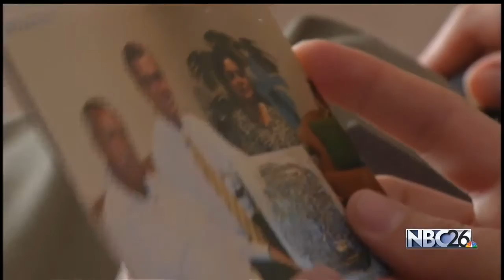Allouez couple creating library in poor Mexican village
Allouez couple creating library in poor...